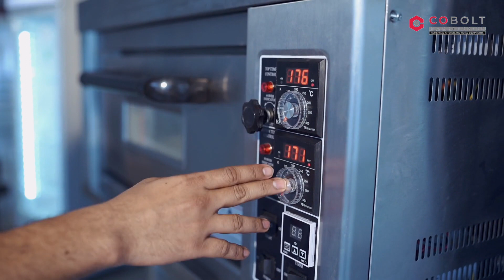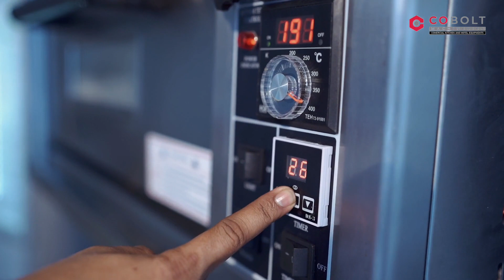Bakery Equipment for Commercial & Small Bakery Equipment list Business|Bakery oven|Planetary mixer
Bakery Equipment list for Commercial & Small Bakery Equipment list Business. Commercial & Small Bakery Equipment list are included in bakery oven , planetary mixer are best Commercial as well Small Bakery Equipment list for Large as well as Small Bakery Business.

1. Mixers - Commercial & Small Bakery Equipment List Mixers are the foundation of a productive bakery. A large dough mixer, an emulsion blender with whisk attachments, and countertop mixers are typically considered necessary.

2. Oven - Commercial & Small Bakery Equipment List Different bakeries will have different ovens depending on what they plan to make. Stone deck ovens create amazing hearth breads, and convection ovens are good for cakes and cookies. to get advice from the Cobolts experts regarding which oven is right for your bakery’s menu.